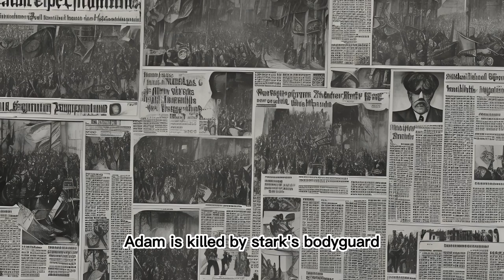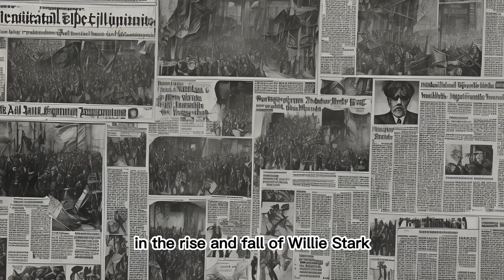All the King's Men by Robert Penn Warren Book Summaries in English 📚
📚👑 Explore the power and corruption of politics with our book review and summary of "All the King's Men" by Robert Penn Warren! In this video, we delve into the themes of ambition, morality, and the American South that are central to this Pulitzer Prize-winning novel.
🎭👨‍👩‍👦‍👦 Follow the story of Willie Stark, a charismatic politician who rises to power in 1930s Louisiana, and his relationships with the people around him. Our expert analysis and insights will guide you through the complex characters and themes of this powerful work.
👀📝 Don't miss out on this engaging and informative video! Whether you're a literature student looking to enhance your understanding of Warren's work, or a fan of political drama, "All the King's Men" is a must-read.
🎓🤓 Our book review and summary is perfect for anyone studying literature or looking to enhance their literary knowledge. And with our high-ranking hashtags like AllTheKingsMen, RobertPennWarren, BookReview, BookSummary, and PoliticalDrama, we're the go-to destination for literature enthusiasts everywhere.